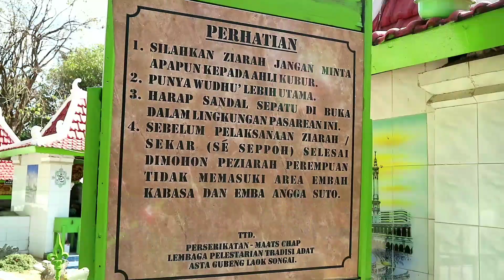TRADISI NYADAR MASYARAKAT MADURA 2018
Tradisi ini dilakukan utk doa bersama, ddimakam leluhur yg dilakukan oleh masyarakat madura sumenep. Utk tau lebih yuk dicek videonya.